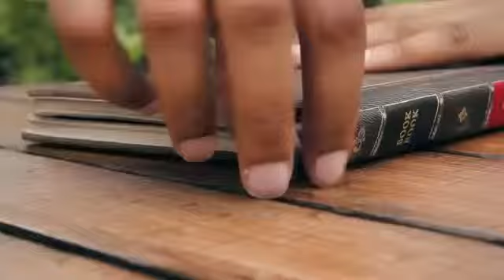Visual User Guide for Twelve South BookBook CaddySack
Designed for disguise
The BookBook CaddySack is made of genuine leather, which is distressed to give it that well-worn, vintage look. With its dual zippers, accessing your gear has never been easier or more convenient. Hardback covers and a rigid spine protect your gear from dings along the road. It’s easy to see how well BookBook keeps your accessories out of sight, even when they’re in plain view.
A story of organization
Inside the leather CaddySack you’ll find a beautifully designed storage space. Soft, black and white tweed lining protects your Apple cables and accessories, while red Velcro and elastic bands carefully hold your items in place. You’ll find a small mesh pocket for things like SD cards or AirPods, and as an added bonus, smack in the middle lies a leather pen loop. CaddySack is neat, and neatly organized.
Pack light, pack smart
Traveling in itself can be stressful, but having all your essentials organized can make the journey easier. BookBook CaddySack has just the right amount of room for your power adapter, dongles and cables. No more fishing through a cavernous backpack trying to find your Apple Pencil or AirPods. Now you'll have all your travel accessories tidy and within reach. Think of CaddySack as a dopp kit for all your MacBook essentials.
CaddySack is a genuine leather travel organizer for your most important laptop tools
All-in-one carry-all for cables, earbuds, AirPods, and charging/syncing cords
CaddySack features elastic organization that adjust for most USB adapters, dongles and extra cables
Dedicated secure storage for MacBook Power Adapter and charging cable; CaddySack is made of cow leather.